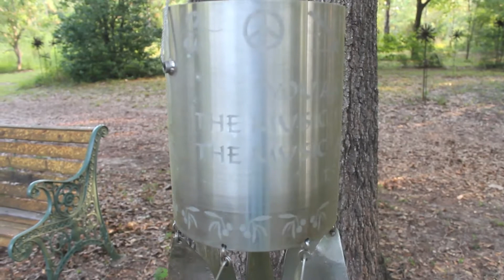Shoal Sanctuary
A peaceful journey awaits at the Shoal Sanctuary.